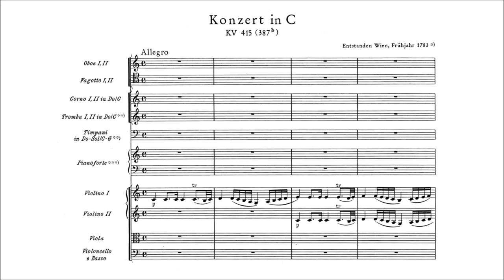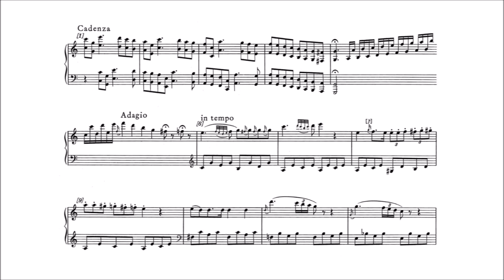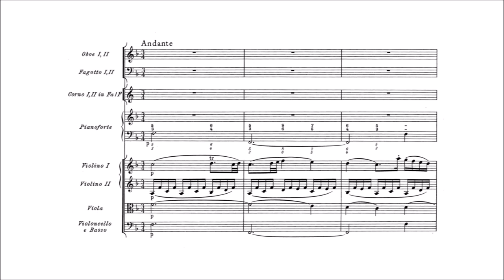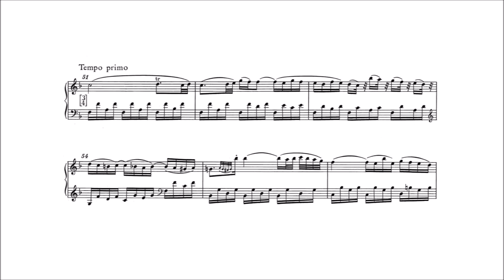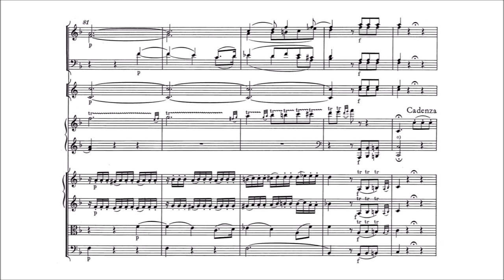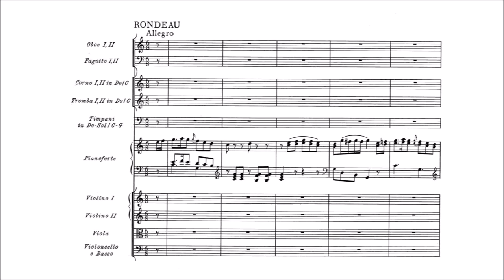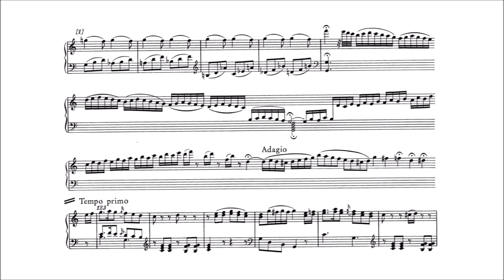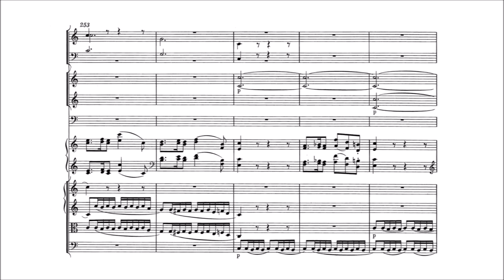Wolfgang Amadeus Mozart - Piano Concerto No. 13 in C major, K. 415/387b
Wolfgang Amadeus Mozart (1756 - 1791) - Piano Concerto No. 13 in C major, K. 415/387b (1783)

I . Allegro [0:00]
II. Andante [9:56]
III. Rondeau. Allegro [17:50]

(Cadenzas: Wolfgang Amadeus Mozart)

Murray Perahia, piano
English Chamber Orchestra (1979)

Mozart’s Piano Concerto No. 13 in C major is in three movements and typically lasts around 27 minutes.

“During Mozart's first few years in Vienna, one of his primary sources of income was the subscription concert. For such concerts, he generally composed piano concertos, enabling him to showcase his exceptional facility at the keyboard. Between 1782 and 1786, the years in which he gave the most concerts, Mozart wrote 15 concertos for piano and orchestra, nearly all for his own use, which have come to represent the Classical ideal of the genre.

Mozart evidently composed his first Vienna concertos, K. 413-415, very quickly. In a letter of December 28, 1782 to his father, Mozart mentioned the three projected works and noted that only one was finished. On January 15, 1783 the Wiener Zeitung advertised the concertos, with optional wind parts, available in manuscript. To his father, Mozart described these three concertos as ‘a happy medium between what is too easy and too difficult; they are very brilliant, pleasing to the ear, and natural, without being vapid.’

Scored for piano, strings, and two each of oboe, bassoon, horn, trumpet, and timpani, the Concerto in C major was begun very late in 1782 and completed early the next year. It was printed in 1785 by Artaria in Vienna as Op. 4, No. 3. (The Concertos, K. 414 and K. 413, were published as Op. 4, Nos. 1 and 2, respectively.) Although the material of the C major concerto is conventional, Mozart's formal treatment of it is often bold.

Military rhythms dominate the opening measures of the first movement, which begins with the traditional orchestral exposition. For the soloist, Mozart reserves new material, intermingling it with the opening theme, which remains the property of the orchestra. The central, developmental ritornello opens with the first theme, a procedure Mozart used in none of his other piano concertos. Throughout this large central span, the piano part maintains a high level of virtuosity against a background of orchestral interjections. Most of the cadenzas heard on recordings are those realized and written down by Mozart himself.

Mozart had planned an Adagio in C minor as the middle movement, but opted instead for the F major Andante. However, passages from the abandoned C minor movement survive in the Adagio sections of the Finale. The orchestra introduces the Andante, pausing on the dominant before the soloist enters, restating the opening material. Lacking trumpets, the movement takes on a warmer, more subtle sound than its neighbors.

The Finale is a sonata-rondo with a double exposition, the first of which remains in C major -- a typical trait of concerto first movements, but unusual in finales. Between the two expositions, there is the Adagio segment in C minor. This passage once again interrupts the progress of the movement during the recapitulation, just before the last presentation of the main theme in the piano part. The resulting pattern creates a ternary rondo format -- ABACABA -- while the modulations and development of material are characteristic sonata-form procedures. Mozart alters his rondo section (A) with each appearance, either developing one of its three themes or replacing one or more of them with a new idea.”

(source: AllMusic)